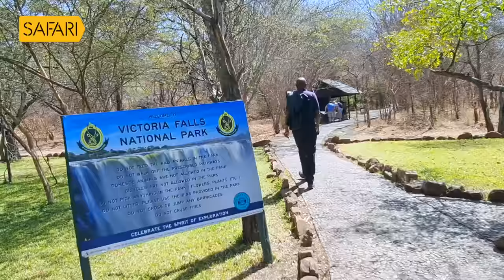Sancharam | By Santhosh George Kulangara | Zimbabwe 12 | Safari TV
Santhosh George Kulangara | Sancharam | Malayalam | Zimbabwe | Travel Vlog | SGK | Safari | Santhosh George Kulangara Sancharam

|| ANTI-PIRACY WARNING ||